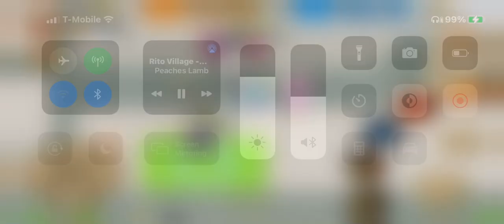Ns Twom: Day in the life of a bf3 with no competition.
Lul 4 more subs for a 30min video